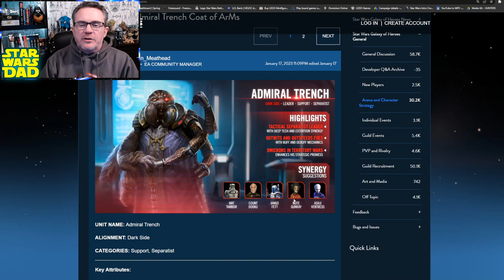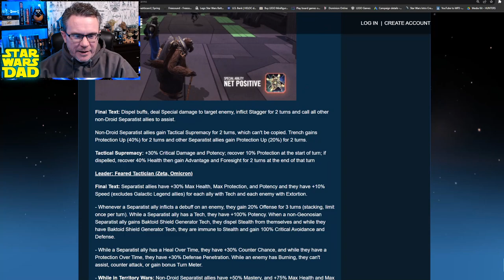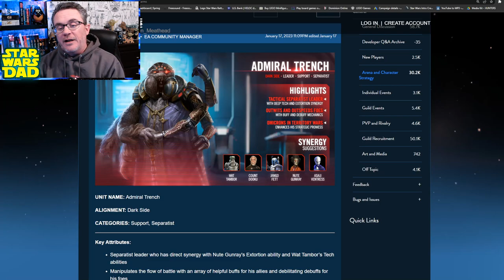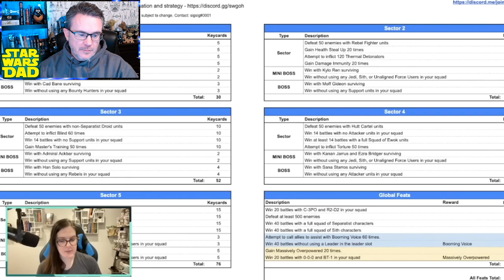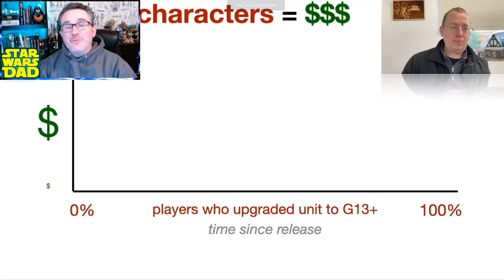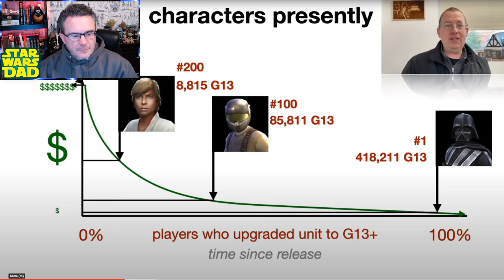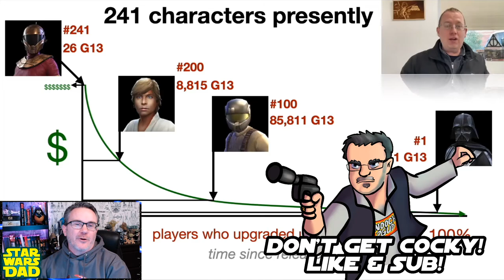This Week in SWGOH - January 22, 2023! Admiral Trench, All Teams Ranked, and The Gerbil!!